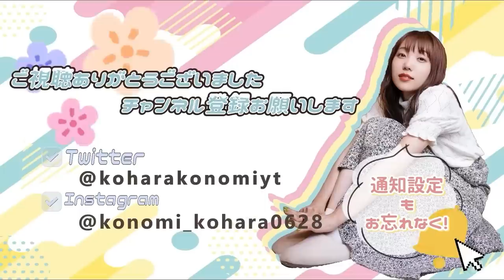【お知らせ】春バージョンのラインスタンプができたって！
小原好美1st写真集　夢色夢時

春Ver.
冬Ver.